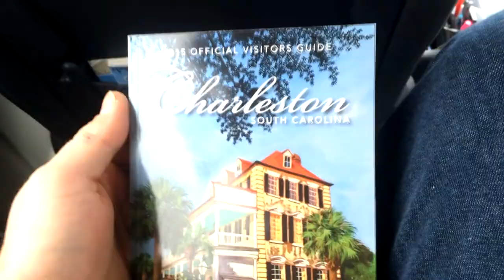Charleston MY FIRST VLOG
Cassy and Jared explore Charleston, SC in a weekend.